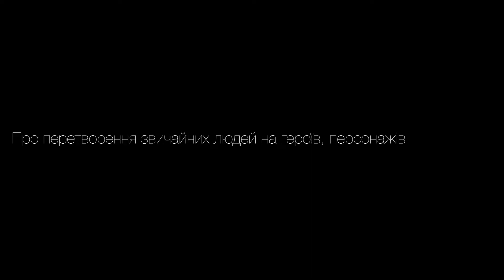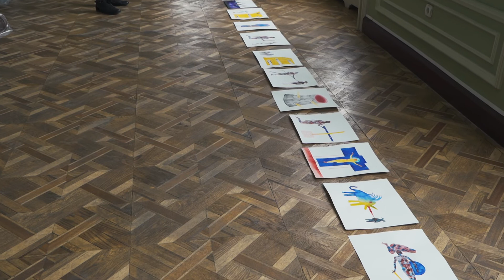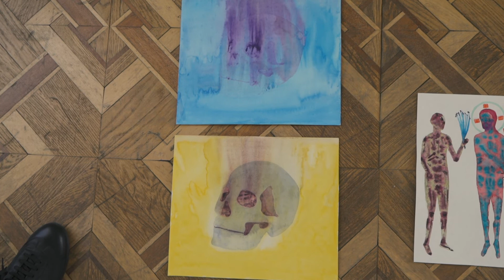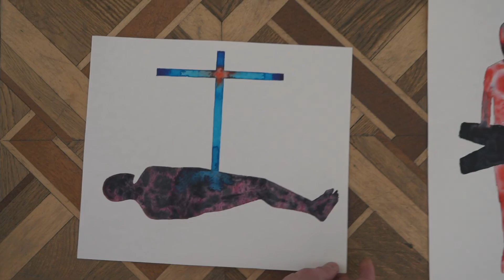Данило Мовчан, ч. 2, Львів, 2022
«Зустрічі та розмови з художниками/цями під час війни» — цикл інтерв’ю про осмислення, переживання і фіксацію того, що відбувається.